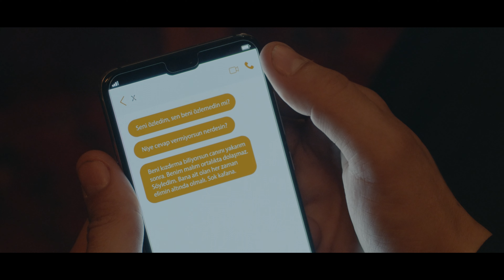İyi Adamın 10 Günü (Clip 4 ondertiteld) | Trailer in het Nederlands | Netflix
Spannende thriller gebaseerd op de trilogie van Mehmet Eroğlu over een privédetective en zijn confrontatie met gangsters, mensenhandelaars en sadistische moordenaars.

Harmless, self-sacrificing, trustworthy, virtuous, moral and… what's the use of being a good person? If you've never done anybody harm your entire life, can you say you're really a good person? If you are willing to get your hands dirty for justice, does that make you a bad person?

“Ten days”: a series that will be adapted into three films from the book trilogy, as a whole will be telling the story of Sadik turning from an ordinary person into an anti-hero, while looking for an answer to these major questions. While Sadik changes from good to bad, from bad to indifferent, those who cross his path get their share from the quakes in his life and none of them manage to stay as clean and innocent as their first day.

İyi Adamın 10 Günü
Trailer in het Nederlands (Clip 4 ondertiteld)
Netflix

Première op Netflix op 22 februari 2023

Thrillers, Mysteries, Turks, Film noir, Thrillerfilms, Mysteriefilms, Films gebaseerd op een boek, Hard, Duister, Detective, Gebaseerd op een boek, Onderzoek, Mysterie, Thriller
Nejat İşler, Nur Fettahoğlu, Şenay Gürler, İlayda Alişan, İlayda Akdoğan, Uluç Bayraktar, Mehmet Eroğlu, Damla Serim

A16 Niet aanbevolen voor jonger dan 16 jaarviolence, inappropriate language